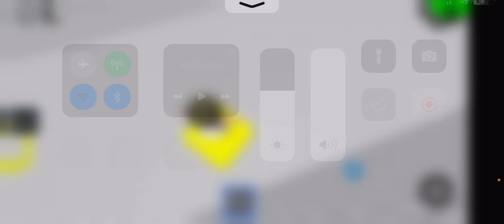What just happened?! There was a Silver alert before we started filming!! -Roblox Teamwork Puzzles-